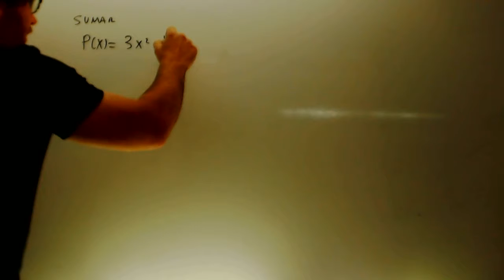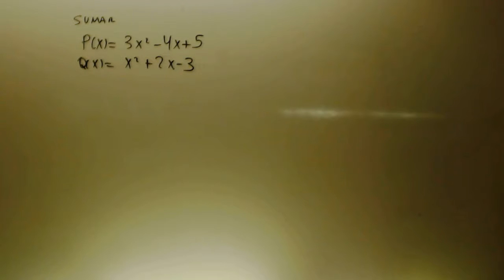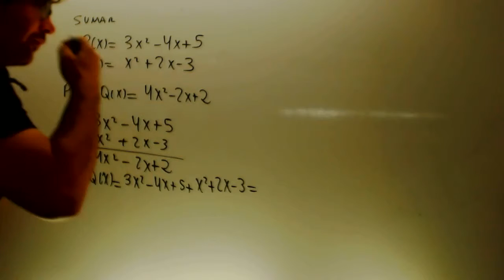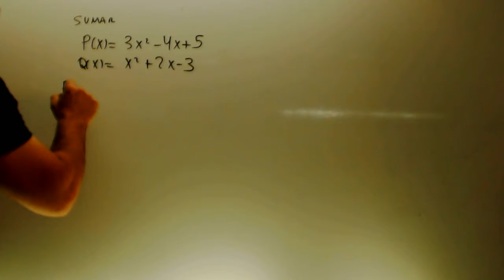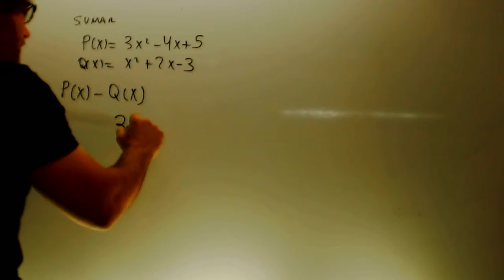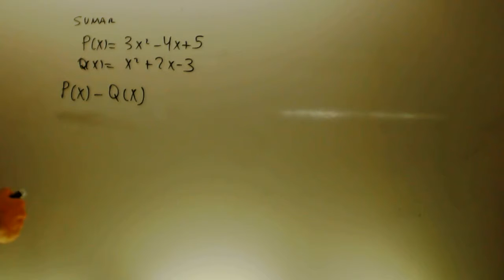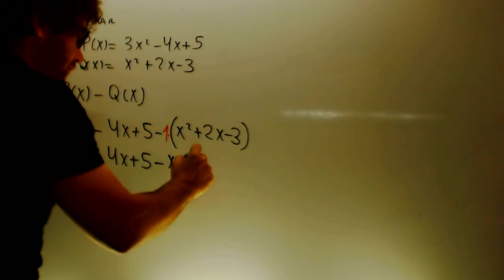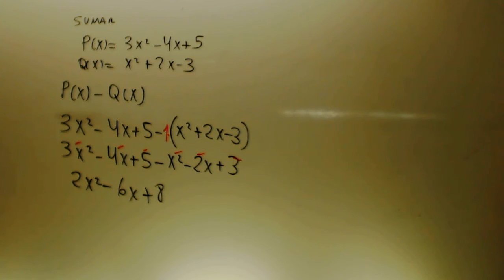Suma y resta de polinomios Matematicas 2 ESO Academia Usero Estepona